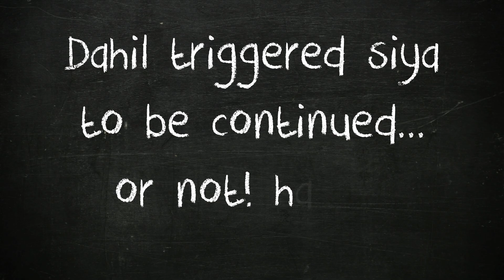SEAFOOD MUKBANG + Birthday Q&A (1/2) | Pabebe and Miss U Questions | Life of Lumpia | Mommybelley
This is my second surprise on her 40th birthday since she is craving for seafoods so why not do a SEAFOOD MUKBANG at para mas masaya haluan din nating ng Q&A with Mommybelley.

Mahirap palang mag shoot ng vlog ng may live audience kahit dadalawa lang sila. Thanks to our family friend Gwy and Del for celebrating with myDude's quarantine birthday. Also sa mga kaibigan namin sa Trip gang for sending their awesome questions hahaha.

Sa mga mabibitin sa Q&A portion, iniisip namin kung hihiwalay na video namin yung Tulfo?Marge Holmes Questions gawa ng di pwede sa mga bata or totally wag na upload wahahhahahaha, tignan natin

Kung naenjoy mo ang naging experienced naming mag-asawa dito sa first ever mukbang video namin please give it a thumbs up and please subcribe on our channel. at para updated ka at huwag mo kalimutan pindutin ang notification bell.

Enjoy watching. Stay safe and Godbless.

Life of Lumpia